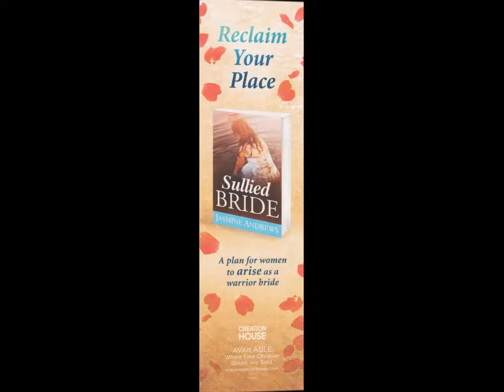The Best Hanukkah Gift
There are eight nights of Hanukah to share special gifts with the ones you love the most.  The best gift you could give for Hanukah is the gift of truth.  Get her a copy of Sullied Bride today.  Sullied Bride is available at Barnes & Noble or you can order Sullied Bride on Amazon.com Sullied Bride, “Adam was a murderer and Eve was his first Victim!”
Author Page on Amazon.com